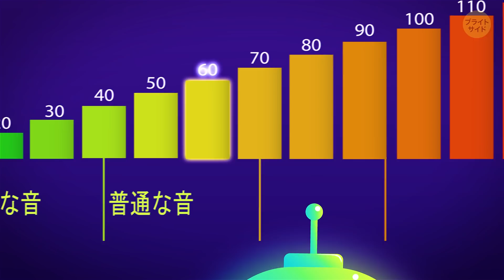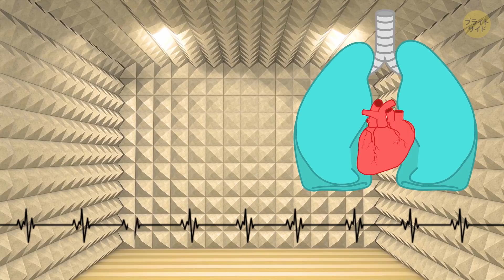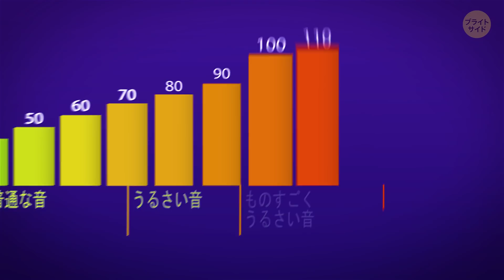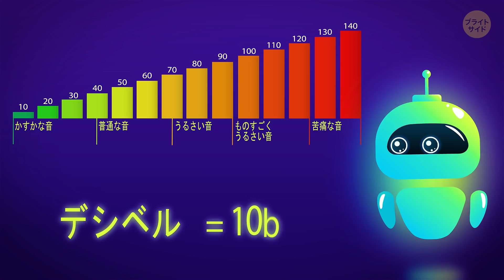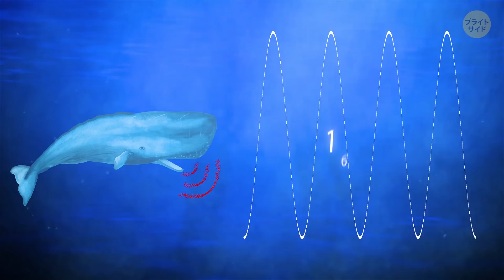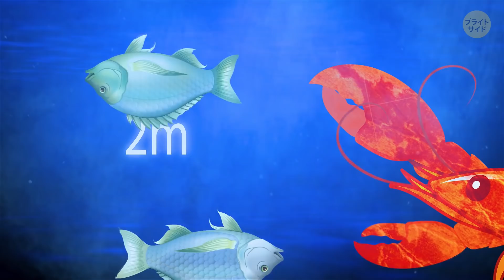宇宙で最も小さな音、大きな音とは？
世界で一番静かな音は何？一番静かな音の大きさ、いや静かさは、測る事ができません。それは、私たちの周りを移動している空気分子の音。常に振動を与えながら動いていて、技術的に音を出しているのと、一緒なんです。

世界で最も静かな部屋の音は、約－20dB。つまり、耳の聴覚閾値を20dB下回っているという事です。ただ静かなだけではなく、基本的に出会った他の音をすべて飲み込みます。ちなみに、世界で最も静かな部屋の名前は、マイクロソフトの「無響室」。ワシントン州のレドモンドにあります。興味ありますか？それでは、音の世界に飛び込んでみましょう。

タイムスタンプ：

空気分子の音　0:37

世界で最も静かな部屋の音　1:32

人間が聞くことができる一番小さな音　2:38

耳にとって最も快適な領域　3:30

音の大きさの経験則　5:00

人間の限界　6:33

最もうるさい動物　7:20

歴史上、最も大きな音として記録されている音　8:18

宇宙にある物体の音　8:41

概要：

―世界で最も静かな部屋の音は、約マイナス20dB。つまり、耳の聴覚閾値を20dB下回っているという事です。ただ静かなだけではなく、基本的に出会った他の音をすべて飲み込みます。

―人間が聞くことができる一番小さな音って何？それは、みなさんもお馴染みの呼吸や心臓の鼓動。わずか10dBなので、日常生活でこの音に気づく事はありません。

―50dBという差は、劇的な変化をもたらすように見えるかもしれませんが、この音量は、私たちの耳にとって、快適だと言われています。そこから音量をさらに50dB上げた時は、皆さんきっと、その場から走って逃げたくなることでしょう。

―音の大きさに重要なのは、高さと強度。人間は高音を他の音よりも大きく聞こえるようにプログラムされています。

―実際には強度も認識していないんです。音の強度を上げても、特定のポイントに達するまでは、耳に影響を与えないんです。

―音源が10倍になっても、耳で聞こえる音は、たったの2倍。音量の小さな変化には、気が付きません。だからこそ、音をデシベルと言う単位で測定するんです。ちなみにこれは、10bと一緒。

―100dBまでくると、その音がトランボーンであったり、ゾウであったり、ヘリコプターであったりしたとしても、その強度は重要ではありません。我々の聴覚の限界に近付いているため、すべて同じくらい、うるさく聞こえるからです。

―危険な領域にある音というのは、まだまだたくさんあります。例えば、動物業界で言うと、マッコウクジラほど大きな音を出す動物はいません。

―もう一つ、人間が気絶するような音を出す海洋生物がいます。それは、ニシキテッポウエビ。体がとても小さいのに、「テッポウ」と名付けられているのには意味があるんです。

―宇宙をみると、これよりもさらに大きな力を持つ音があります。1億回の超新星爆発と同じくらい強力な音が検出されているんです。

―宇宙にある物体の音がどのくらい大きいのかは、正直分からないところがあります。コスモスの真空では、音波が伝達できないくらいの薄いガスしか存在しない可能性があるんです。

声の出演：かいどうまゆ（Studio Kiwi）